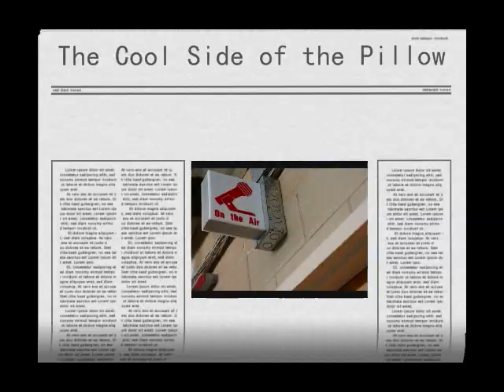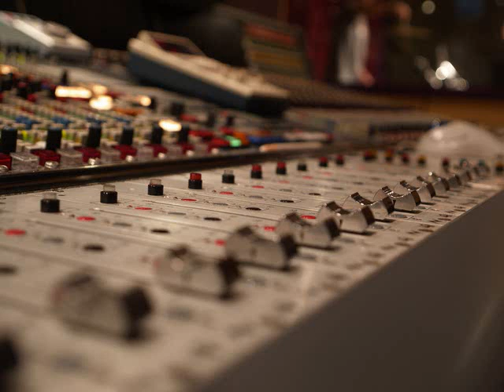The Cool Side of the Pillow- Slideshow